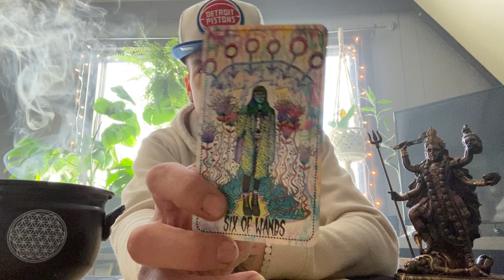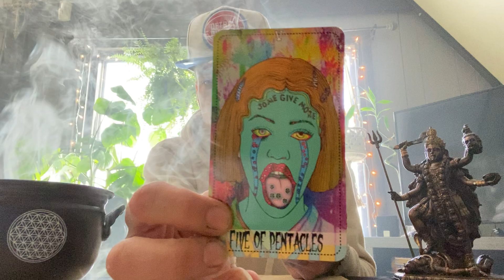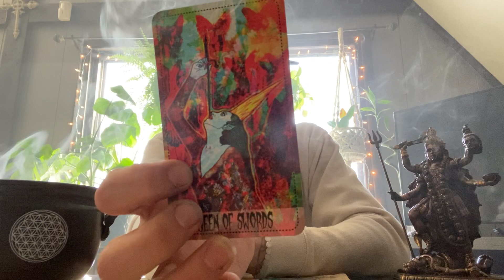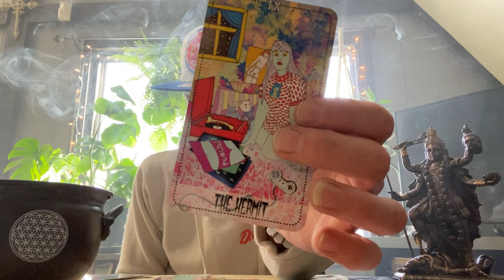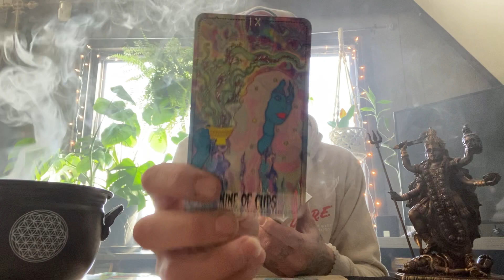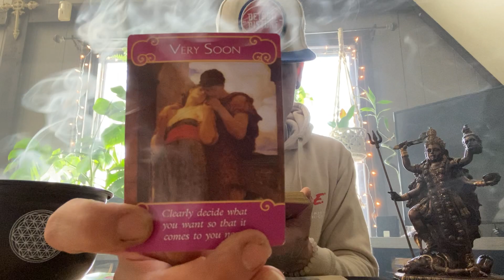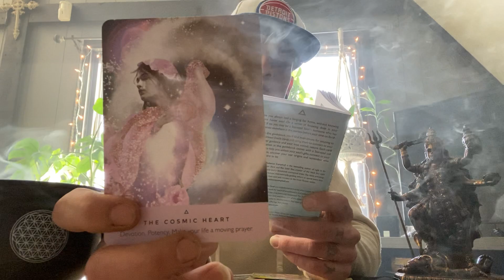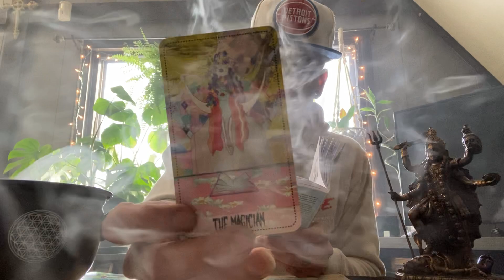GEMINI ♊️ STEPPING THROUGH A DIVINE PORTAL… Dreams DO come true!! January 2022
Facebook as well for Free weekly mini readings and tons more!!!👇🏽👇🏽👇🏽